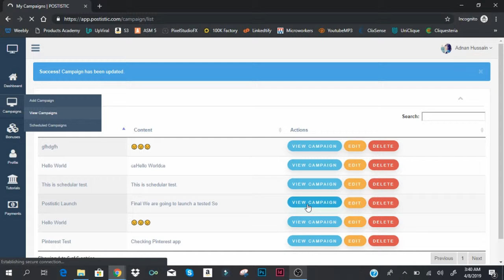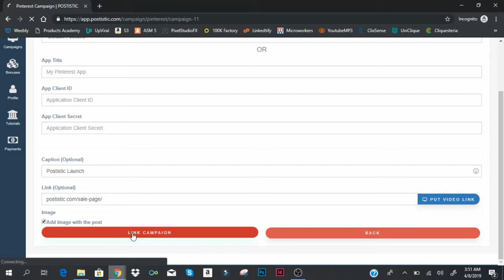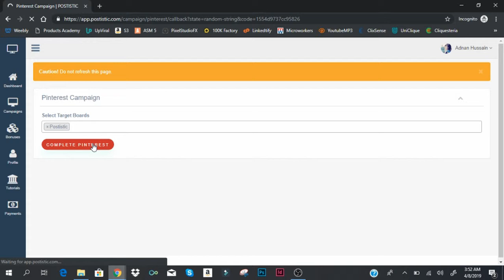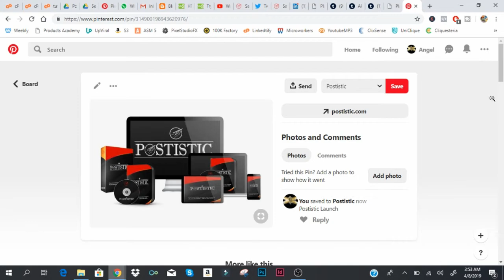How To Create Pinterest Connection For Default Postistic